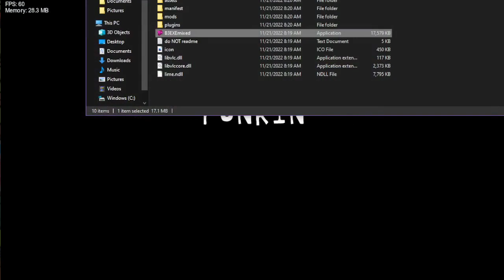B3 IS BACK LET'S GOOO! - Friday Night Funkin' B3 Remixed "Full Week"